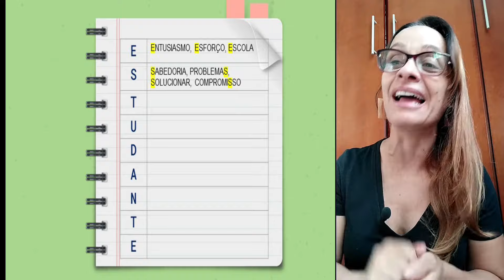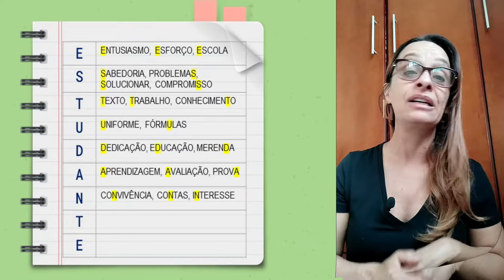Acróstico | COMO FAZER | O que é acróstico com as palavras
Super fácil fazer acróstico assim! Nesta aula você vai entender o que é o acróstico e vai descobrir uma técnica simples para você fazer lindos acrósticos.

🚀COMO ESCREVER POEMA COM AUTORIA - sobre qualquer tema - e-book passo a passo
Não corra risco de ter problemas com direitos autorais e escreva seu próprio livro ou concorra em concursos literários com as técnicas do e-book: